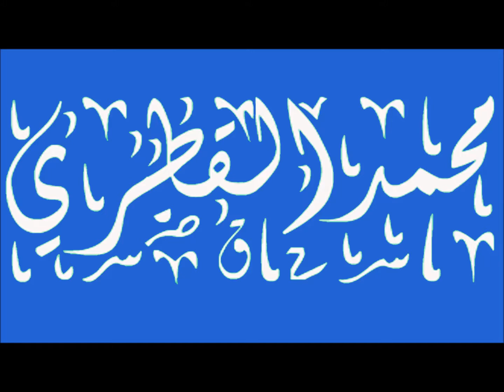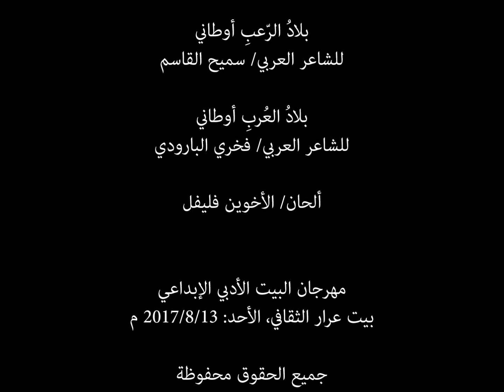بلاد الرعب والعرب أوطاني (جودة أعلى) - محمد القطري .. مهرجان البيت الأدبي الإبداعي - بيت عرار 2017.8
رقم الأغنية التسلسلي #47
(بلادُ الرّعبِ أوطاني)
للشاعر العربي/ سميح القاسم
(بلادُ العُربِ أوطاني)
للشاعر العربي/ فخري البارودي
ألحان/ الأخوين فليفل
إحياءً لذكرى سميح القاسم
من مهرجان البيت الأدبي الإبداعي
بيت عرار الثقافي، الأحد: 2017/8/13 م
"من الزرقاء حلّو ضيوفًا على إربد، وهم أصحابُ بَيتِ القلب!"